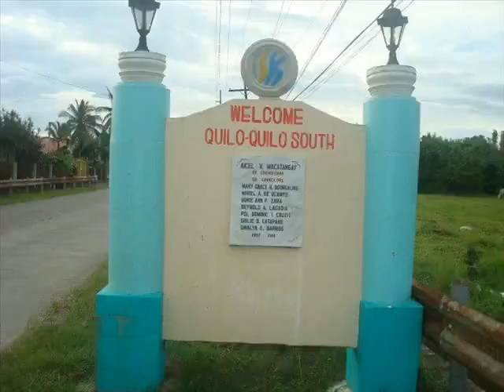Janine's College Project